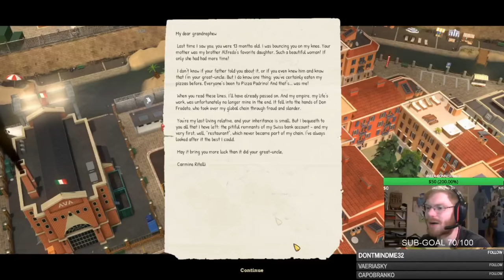HOW TO PLAY THE BEST ITALY IN HOI4! BEST HOI4 PLAYER GUIDES YOU! - HOI4 Multiplayer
Tommy is all around a great entertainer and here in this video he proves it yet again. He immerses you into the Italian culture as well as showing you the best HOI4 Italy gameplay in the world! Genuinely this man is one of a kind!